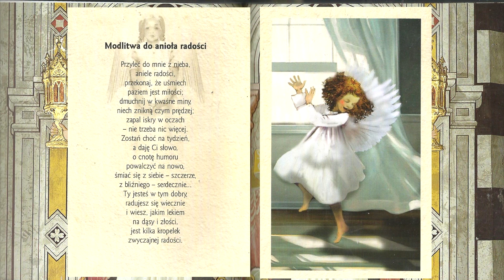3/13 NIECHAJ CIĘ STRZEGĄ DOBRE ANIOŁY - MODLITWA DO ANIOŁA RADOŚCI - MODLITWY WIERSZEM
Ewa Stadmuller - NIECHAJ CIĘ STRZEGĄ DOBRE ANIOŁY

Obrazy - Małgorzata Maćkowiak